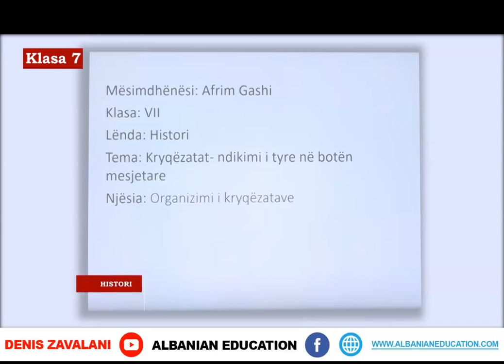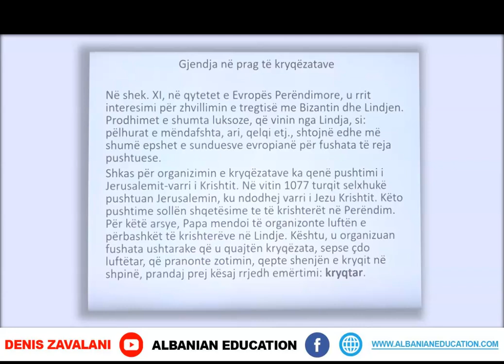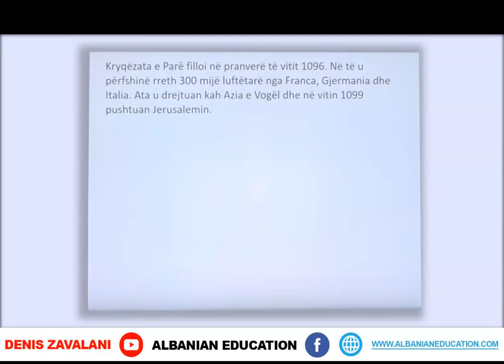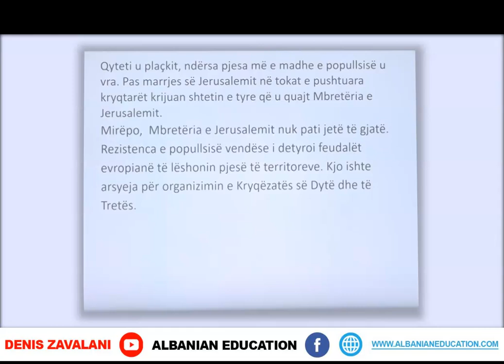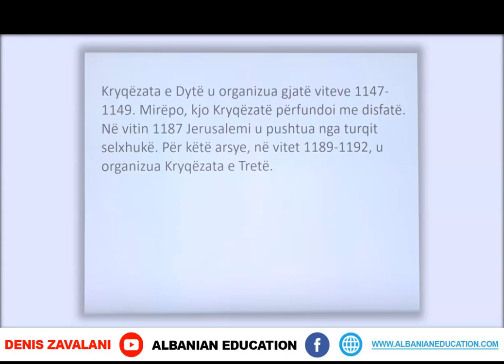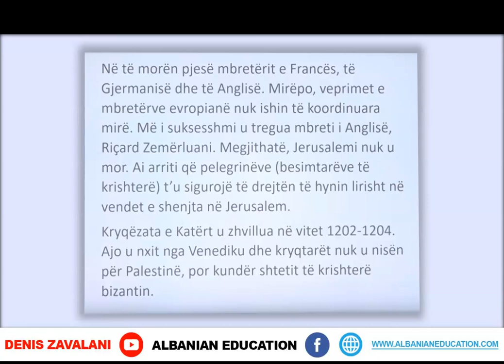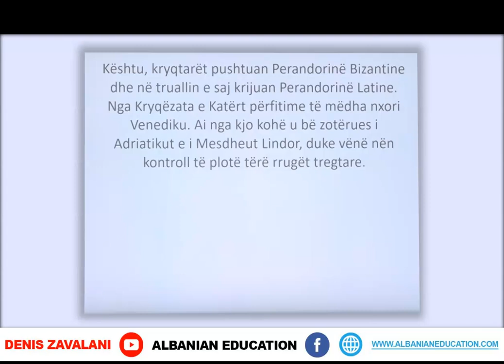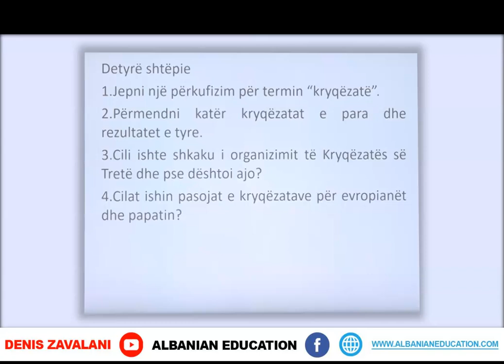7 12 016 Java e tetë Histori Organizimi i kyqëzatave